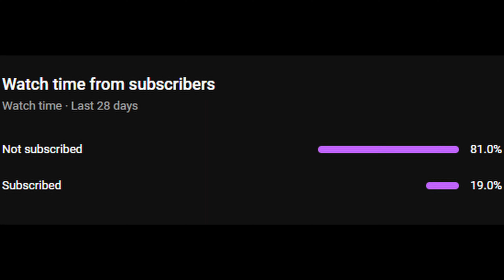Another Monty Melon...Super Auto Pets Weekly 05-02-2024 Win - 737 Full Game No Commentary